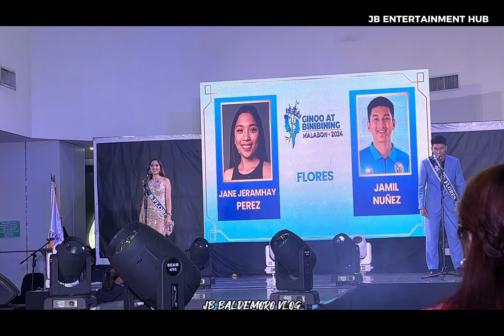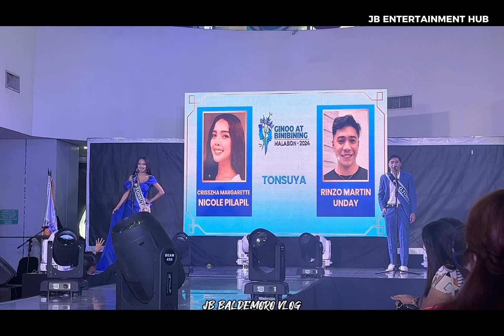Sashing Ceremony and Press Presentation of Ginoo at Binibining Malabon 2024